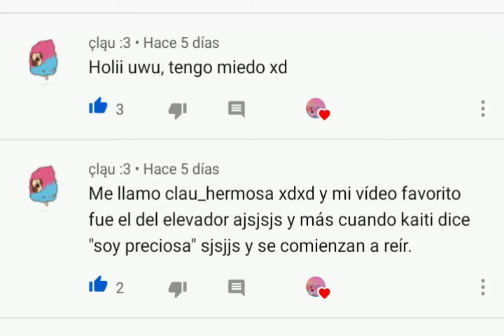Entregando sus dibujos ❤️💙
Gracias por participar y esperamos que les hayan gustado 💙❤️
Pueden seguirnos en tiktok como ladyykaiti
Los queremos